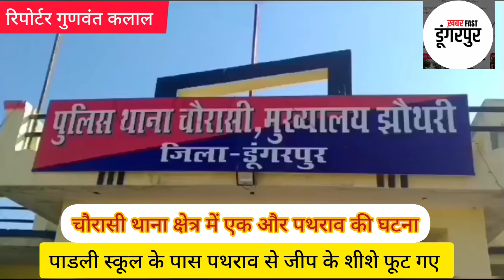चौरासी थाना क्षेत्र में एक और पथराव का मामला, गैंजी घाटा के पास के बाद पाडली स्कूल के पास भी पथराव